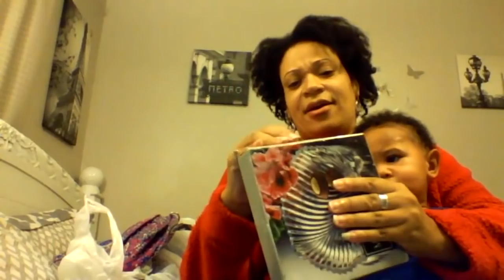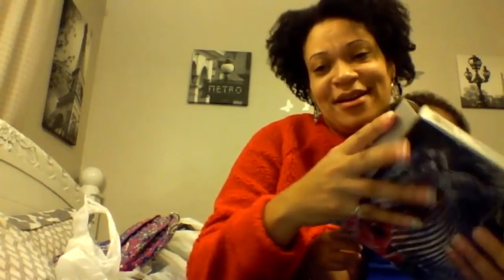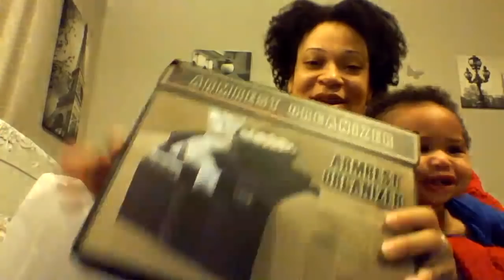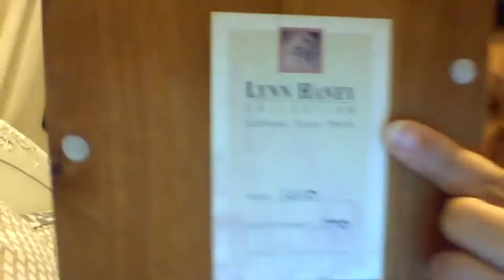REALLY HUGE THRIFT HAUL!! B.MAKOWSKY FOR $3.99!! I KNOW I NEED THRIFTERS ANONYMOUS LOL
SHOWING ALL THE THINGS I HAVE THRIFTED SINCE MY LAST VIDEO! B. MAKOWSKY FOR $3.99!? SHOP MY POSHMARK CLOSET @LALAB42! GREAT DEALS! IF YOU ARE A SUBBIE SAY SUBBIE IN THE COMMENTS OF THE ITEM YOU WANT. MAKE AN OFFER.SPECIAL DEALS FOR SUBBIES.